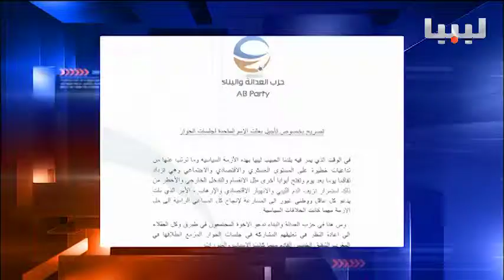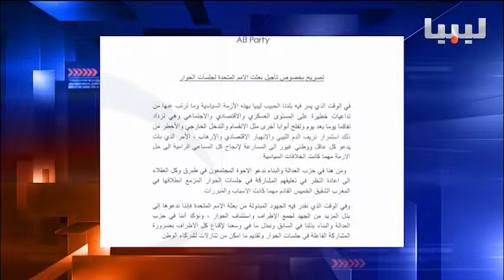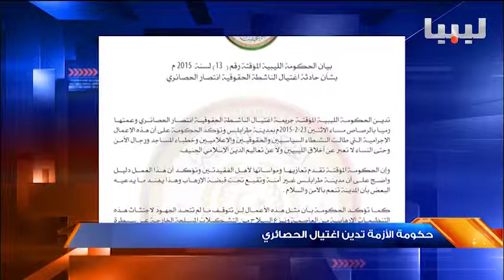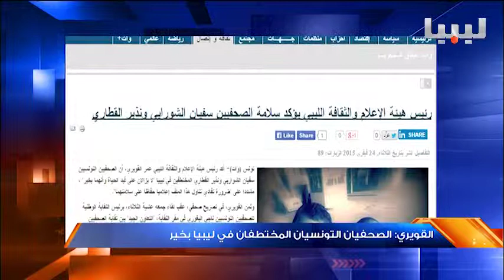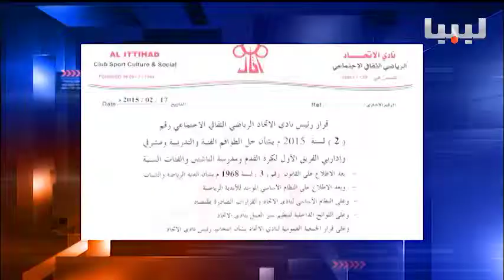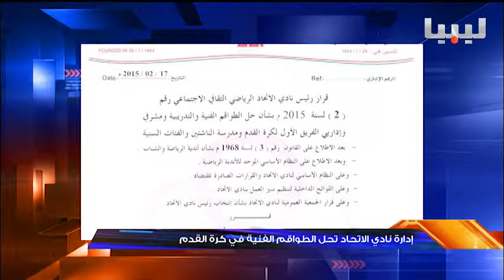نشرة السادسة يوم 25/02/2015